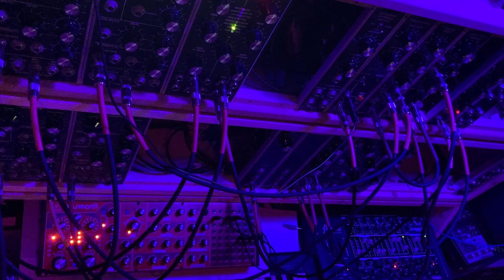2. RED SKY - Modular Synthesizer / Neutron / MiniBrute [Chilled Ambient Synth Music]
Relaxing drone featuring:
- MU/5U Modular Synthesizer
- Behringer Neutron
- Arturia MiniBrute
Generative electronic sounds and music for sleep, meditation, relaxation, study or ambience. Updated weekly.